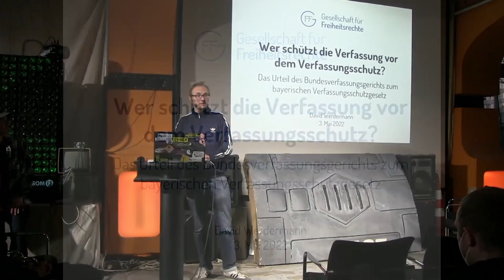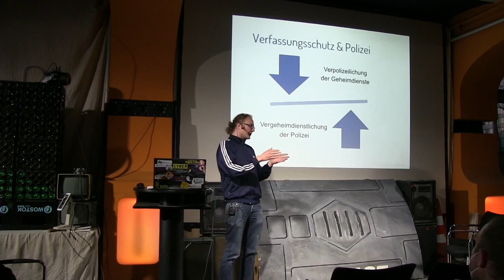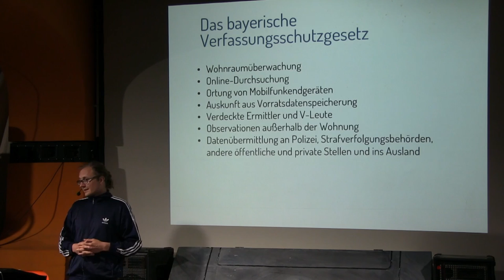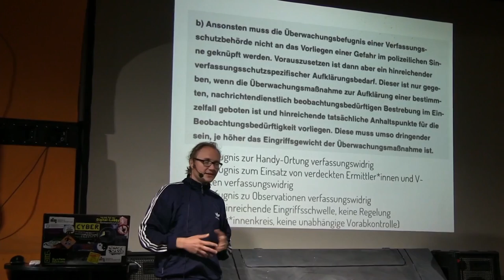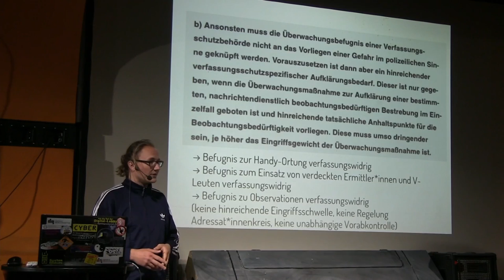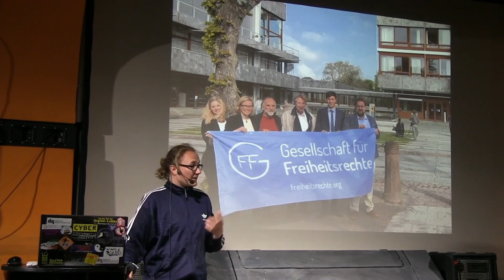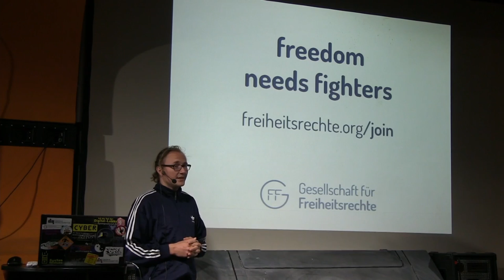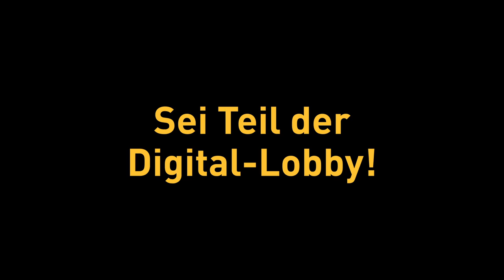NPA116 Das Bayerische Verfassungsschutzgesetz vor dem Bundesverfassungsgericht – David Werdermann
Das Bundesverfassungsgericht gab am 26. April 2022 in weiten Teilen einer von der Gesellschaft für Freiheitsrechte eingereichten Klage gegen das Bayerische Verfassungsschutzgesetz statt und fällte ein Grundsatzurteil. Die Karlsruher Richter*innen erklärten einen Großteil der Überwachungsbefugnisse des Bayerischen Inlandsgeheimdienstes für verfassungswidrig. Das Gericht entschied unter anderem, dass die Befugnis Auskunft über Verkehrsdaten aus Vorratsdatenspeicherung zu ersuchen, nichtig ist. Weitere Überwachungsbefugnisse wurden für unvereinbar mit den Grundrechten erklärt.
Vortrag: David Werdermann von der Gesellschaft für Freiheistsrechte